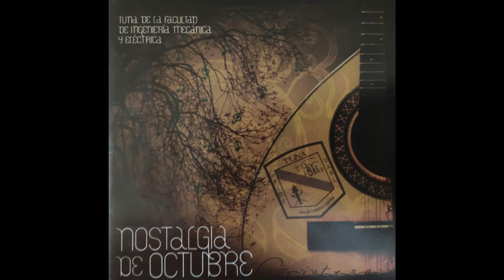Nostalgia de octubre: Toreadores